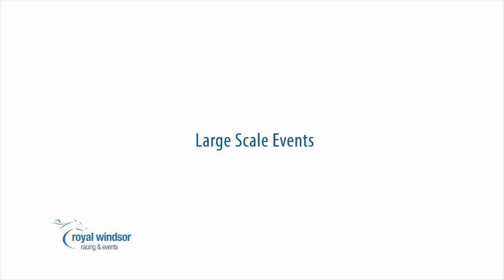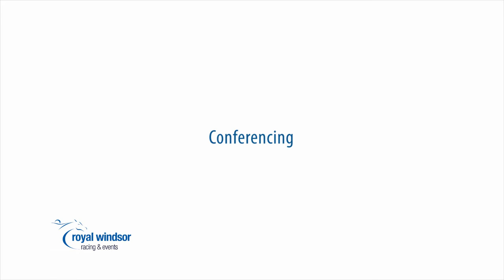AltaVista's Digital Film For The Royal Windsor Racecourse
We have a proven record of handling long-term large-scale complex productions and delivering on the clock.   Our powerful emotive films boost web traffic to your business. This means increased conversions.